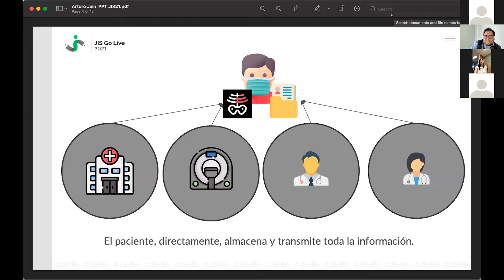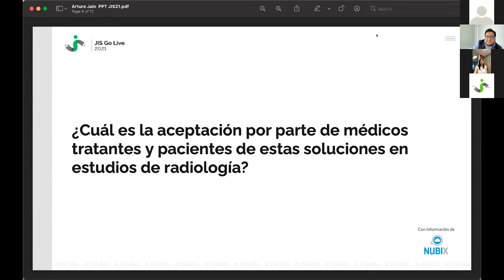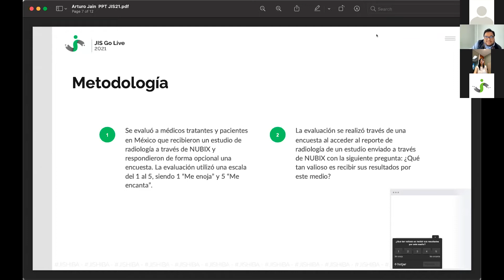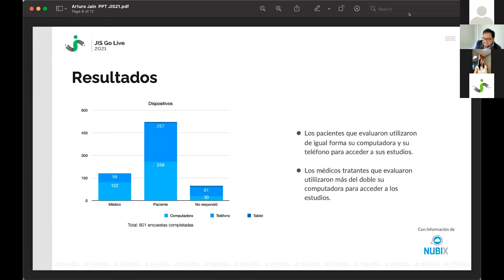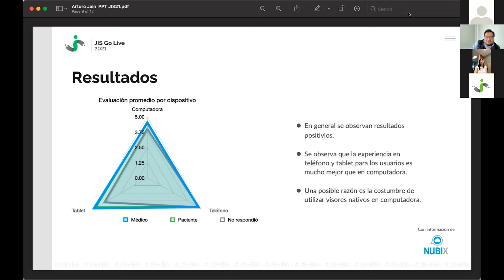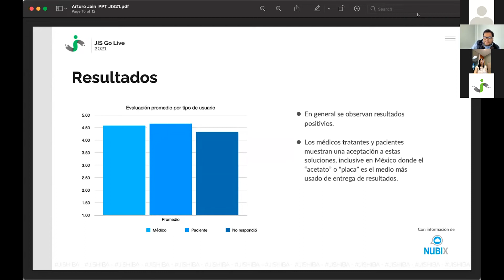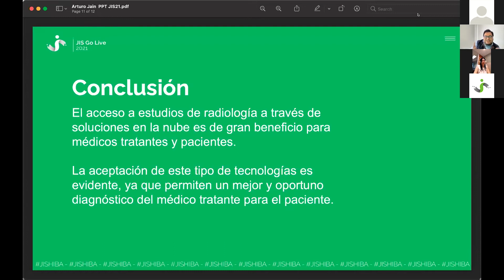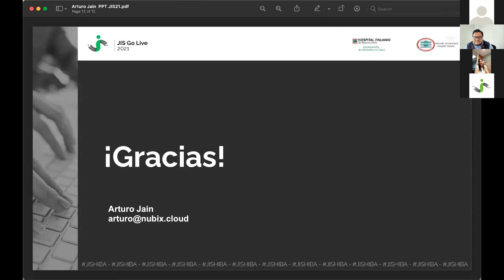Soluciones para diagnóstico por imágenes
Oradores/as: Arturo Jain
Informática en Diagnóstico por imágenes